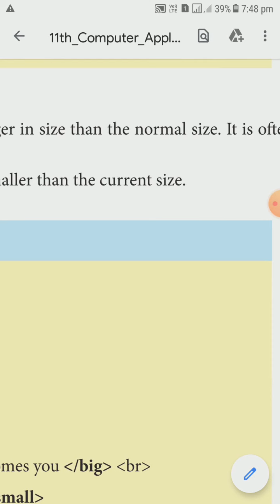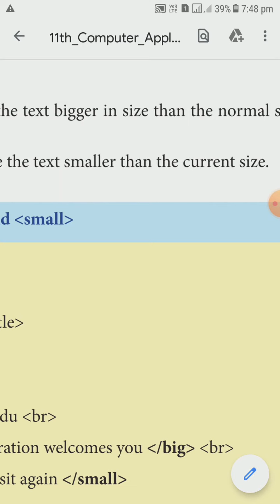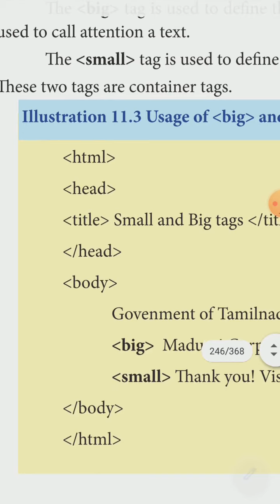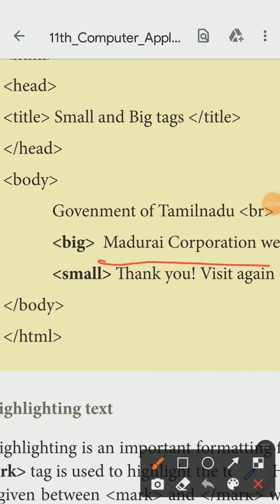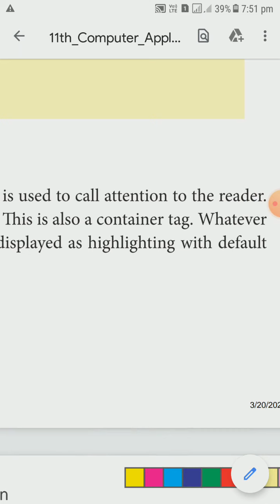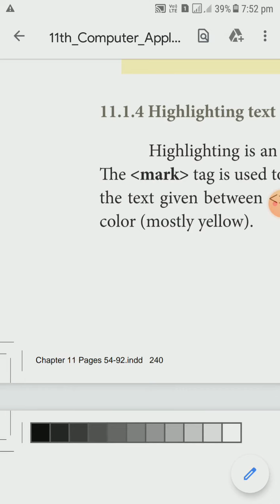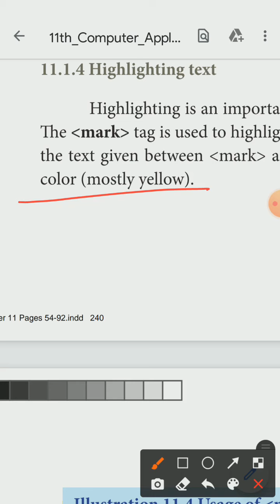11th computer application chapter 11 big and small tags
Big and small tags